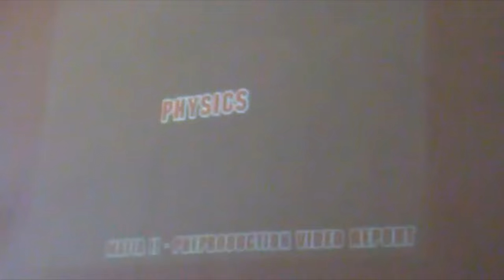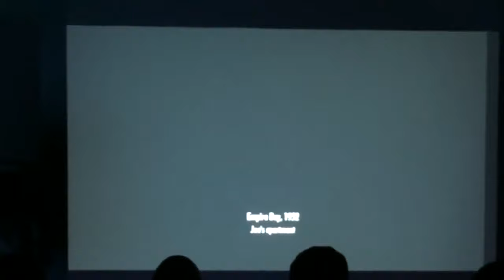Mafia 2 Pre-Alpha (2004) and Beta Gameplay (2009) | Early Gameplay Footage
Showcasing early Pre-Alpha gameplay of Mafia II from 2004 and all Mafia 2 Beta gameplay footage from 2009. Mafia 2 was globally released August 2010 by 2K Czech. This video compilation includes extended Gamescom 2009 gameplay with original ingame music and developer commentary without edits. This gameplay is BEFORE Mafia 2 was released. For more Mafia 2 cut content and easter eggs

Video Timestamps:
0:00​ Mafia 2 Pre Alpha (2004)
2:23 Melee Combat Presentation (2009)
4:56 Mafia 2 Gameplay (2009)
7:10 Commentary Gameplay (2009)
22:25 2009 Gamescom Gameplay
30:27 2009 Gamescom Extended w Commentary

This channel is in no way associated with 2K Games or Hangar 13 Games.
Mafia Game Videos is a fan channel dedicated to bringing you the latest news, guides and videos from the Mafia video game series.